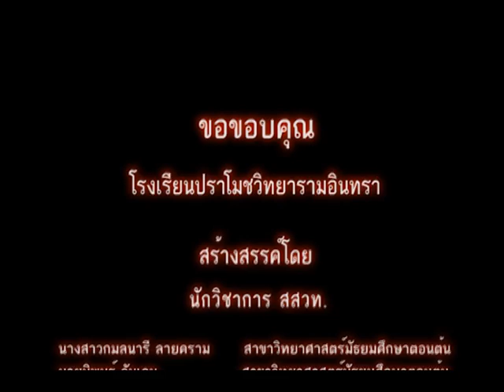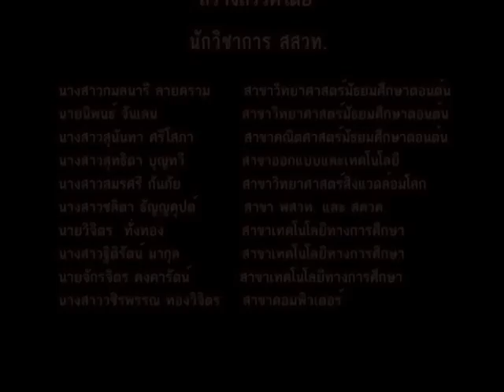ศรลมบอกทิศ ชี้ทิศบอกทาง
ตัวอย่างกิจกรรม STEM "ศรลมบอกทิศ ชี้ทิศบอกทาง" ระดับชั้นมัธยมศึกษาปีที่ 1